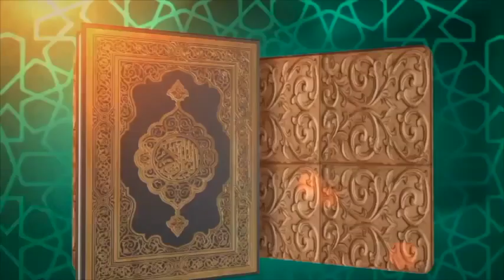Versículos 07 à 10 Capítulo12 Surat Yussuf do Alcorão - Shaykh Saide Habibe